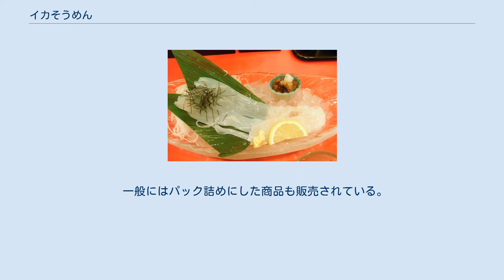イカそうめん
イカそうめん（割烹料理店） 添え物（つま、など）は標準的である。
手前から順に、下ろし山葵、穂紫蘇（蕾つきのシソの穂）、青紫蘇（紫蘇の青葉）。
 イカそうめん（和風レストラン） イカそうめん（同義異字：烏賊素麺、いかソーメン、等々）は、生のイカを麺状に細く切り、醤油やつゆ（めんつゆ）を付けて「文字通りそうめんのように」啜って食べる日本料理。
北海道、特にイカの水揚げで知られる函館の名産として紹介される。
 「イカそうめん」は、古くから定着した言葉ではない。
北海道出身の渡辺淳一『これを食べなきゃ―わたしの食物史』(1995年)によれば、当時の感覚で「最近」流行ってきた呼称で、「もとをただせば、イカ刺しを細かく切ったものに過ぎない」という。
これより四半世紀遡る著作で、楠本憲吉は、イカそうめんと同じく「丼一杯、生イカをトコロテンのように切って盛ったものと、土しょうがのおろしと醬油」のことを、〈海のそうめん〉と紹介するが、ただしその言い方には語弊がある。
 イカの身を2枚あるいは3枚に分け、包丁で細切りに引いていく。
文字通り「素麺のように細く」とする文献もあるが、「トコロテンのよう」、「幅5mm」などと太さについての記述はまちまちである。
 細切りは一杯に丼に盛り、つけだれは、醤油をショウガ（生姜）と和えた生姜醤油、あるいは、めんつゆ（麺露）を使う。
場合によっては平皿に盛られ、ワサビ醤油を用いてもよい。
 「文字通りそうめんのようにツルツルと頂く」ものであるが、上述したようにそうめんの細さ（1.7mm）とは限らず、「うどんのように食べる」とも形容されている。
 函館などイカの水揚げ地では、鮮度の良いものは身が透き通っていて、歯応えもあり、「特に、活けの状態で運ばれてきた朝とれのイカは、甘みが抜群という」。
種類は、夏より出回り漁獲量も多いスルメイカを使う。
 食材のイカは、たいてい初夏から出回り漁獲量も多いスルメイカが用いられる。
アオリイカ、ヤリイカを使う料理人もいる。
 一般にはパック詰めにした商品も販売されている。